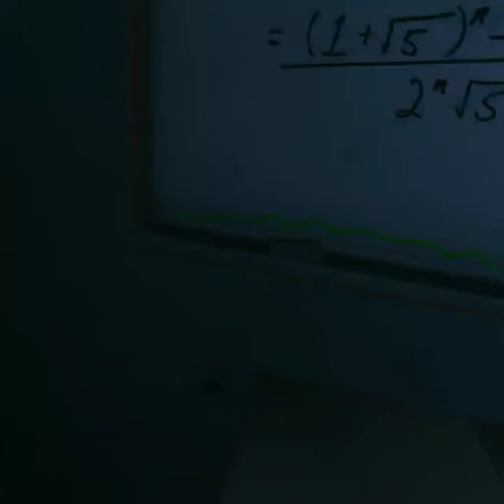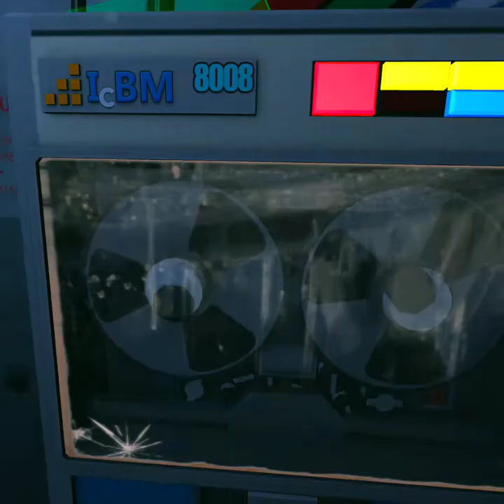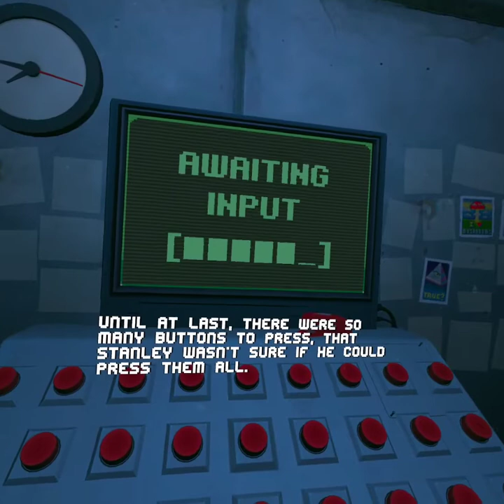Please don't touch anything pt1